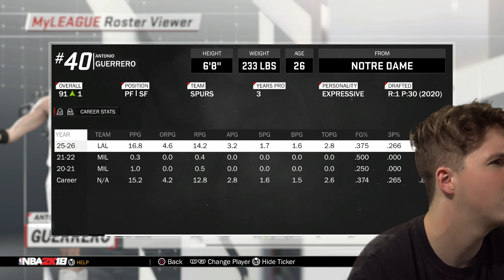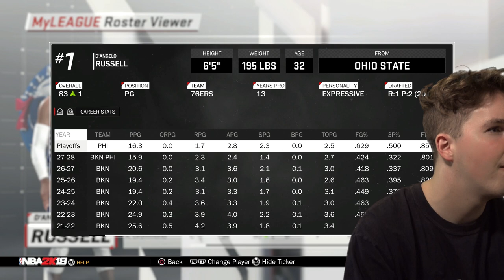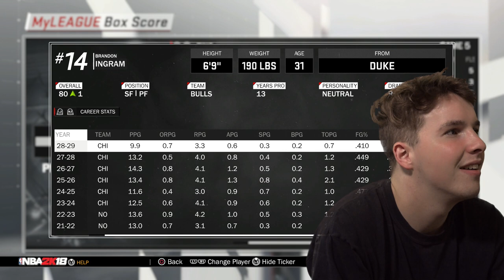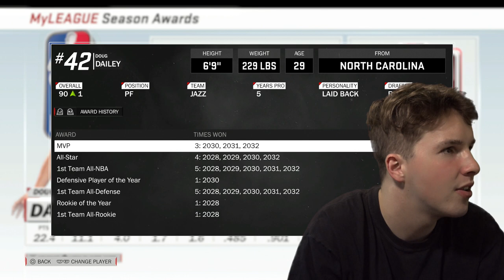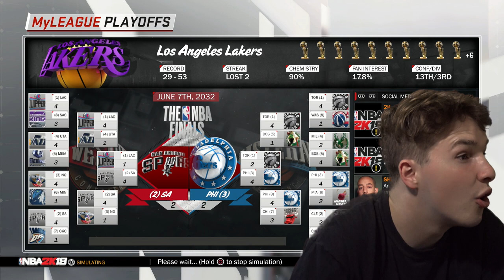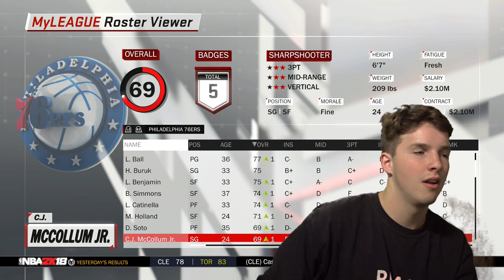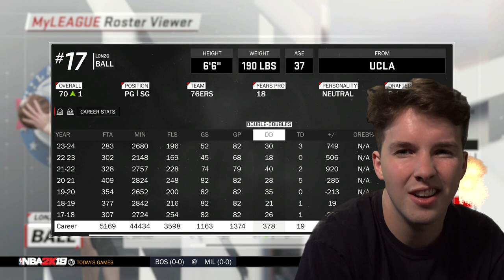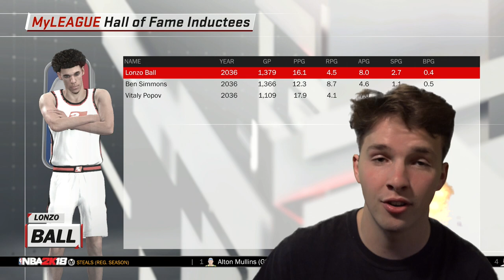Simulating Lonzo Ball's NBA Career - Part 3 (GREATEST POINT GUARD OF ALL TIME?)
2K fans to a new NBA 2K series, NBA 2K18! In this series there will be lots of content coming this year, some of the videos will include my career mode, my park, play now,exhibition games and one on one matches association, gameplay highlights and many more.

HOTTEST NBA JERSEYS ON SALE: